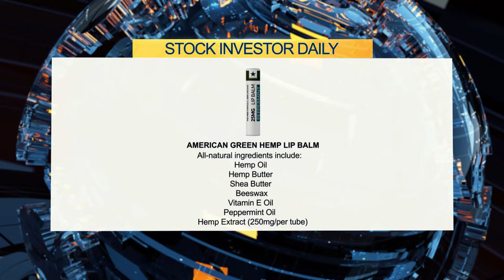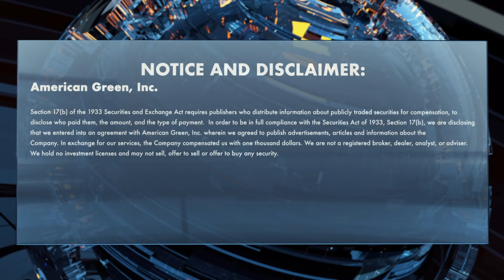ERBB - American Green 4/20/21